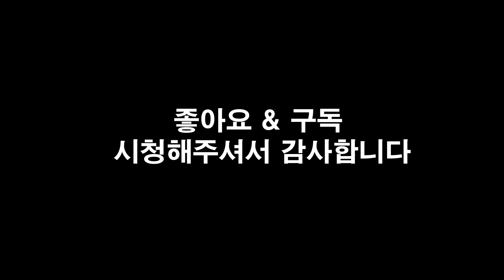YongBin 9월Highlight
PLAYERUNKNOWN'S BATTLEGROUNDS - Highlight